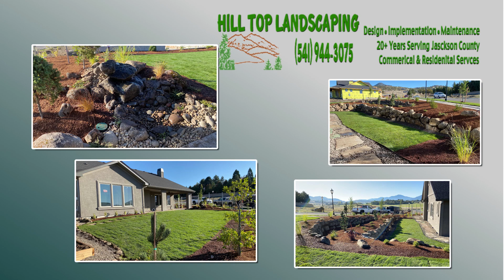Home landscaping with water feature, irrigation, natural rock - landscaping in Pacific Northwest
Front yard landscaping ideas and back yard landscaping ideas covering  the Northwest. Designing your landscape is just as important as designing any part of the house. Landscaping ideas that are skillfully carried out can complement to the whole aesthetics of your house.  You can enhance the whole appeal of your yard by choosing the appropriate shrubs, garden edges, plants, and flowers.

We are a landscape contractor providing comprehensive landscaping services that include waterscapes, pavers and patios, natural rock designs, and irrigation system design with your renovation projects and/or your new installations.

Plus, if you live in an environment where deer and elk abound, be sure to use plants that resist their constant feeding habits.

Accenting your home with natural flora and fauna, including water features and stone work, which is native to the Northwest is sustainable landscaping.  We will help you reduce the invasive species that can create havoc with the environment.

We hope these outdoor design ideas with shrubbery,  walkways, retaining walls, and water features will help inspire you to improve your living area around your home.

Also, we are intending that you discover new landscape designs and ideas to boost your home's curb appeal.

Because we are a full service landscaping company we include teaching you “how to” take care of your new lawn, patio, retaining wall, and water features. We want your home or business to be permanently enhanced as a result of our services.